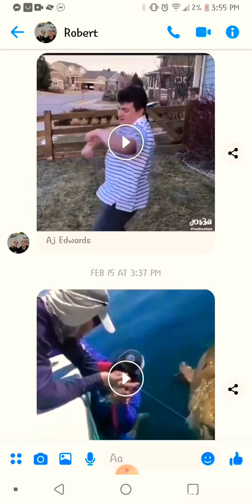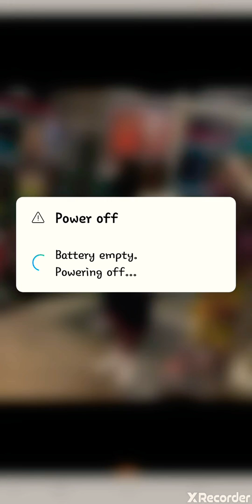Viral video:Man Almost Died Taking Selfies For The Gram!!!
Viral video man almost Dies..during a ocean fishing trip... The funny video was shared on social media more videos to come weekly.

Man cant swim almost drowns